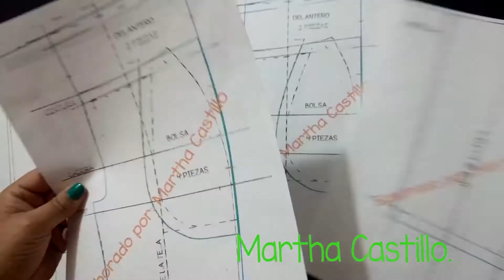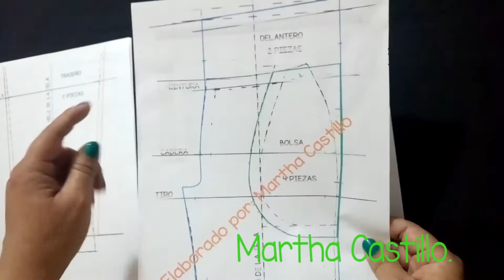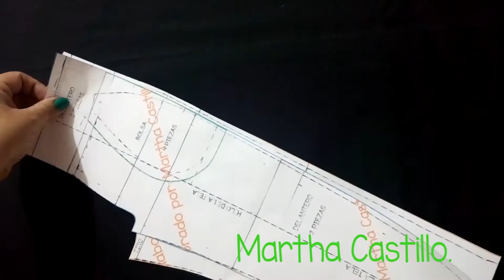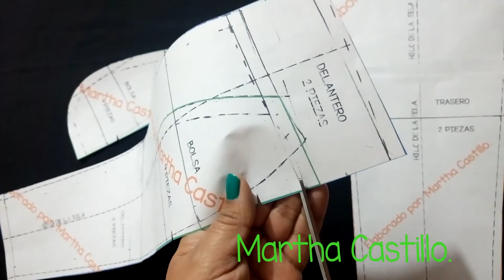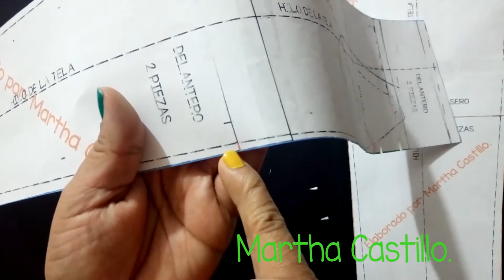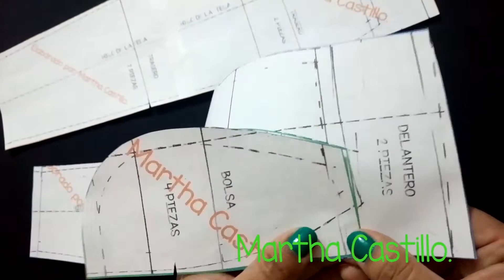PANTALÓN DEPORTIVO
En este video vamos a ver como se confecciona un pantalón deportivo con bolsas.